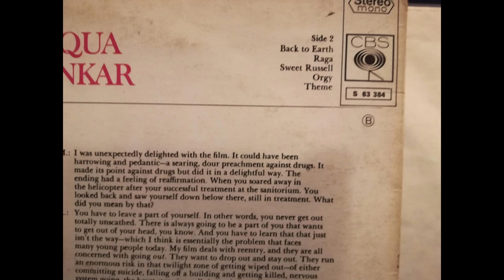Ravi Shankar – Chappaqua (LP,1968) B3- Sweet Russel